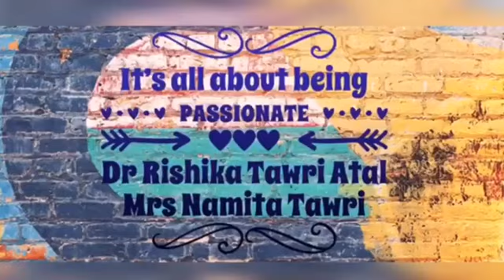Vegetable Lasagna Recipe Homemade /No egg / Step by step Vegetarian Italian Dish in pan /No oven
Hey Guys ,
Vegetable Lasagne Recipe Homemade /No egg / Step by step Vegetarian Italian Dish in pan
If you like this video then please give a thumbs up, subscribe to our channel & share it with your friends , also share your experiences in the comment section below .Dont forget to press the bell icon to get new video notifications from our channel...